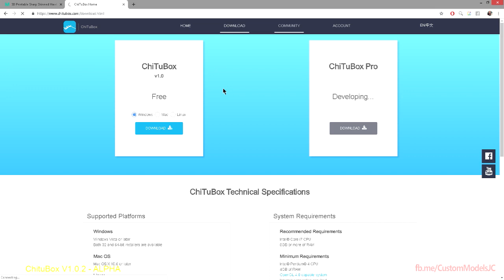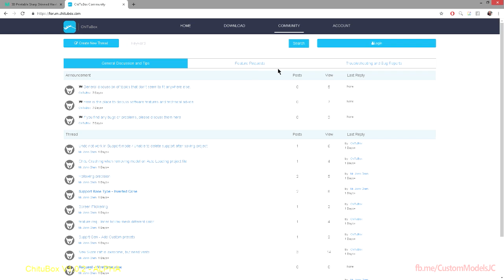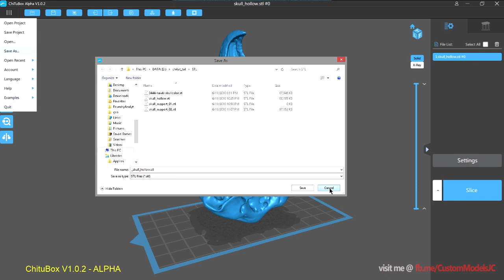ChituBox Quickstart Guide / Ch04 - Projects, STL & Bug report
A - Intro / Caveats
chap 1 - Download & install Chitubox // What is a ChituBox? What is Chitu? // Which Printers can use ChituBox // Tech Specs